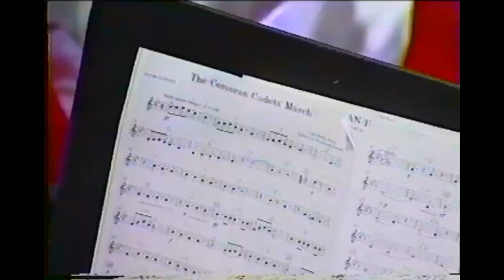The Cooper Bands in Concert at the Paramount Theatre (1999)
The Freshman, Concert, Symphonic, and Honors bands at Cooper High School in Abilene, Texas perform a concert at the Paramount Theatre on February 18, 1999.
Time Stamps:
Honor band brass ensemble - beginning
Freshman band - 4:29
Concert band - 19:57
Symphonic band - 33:50
Honors band - 57:32